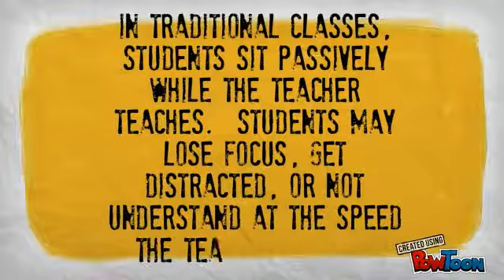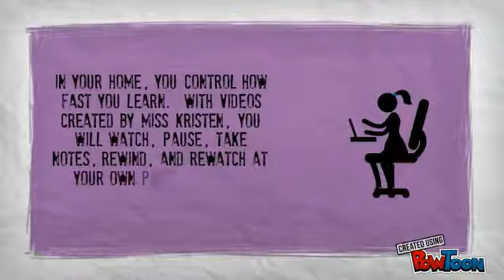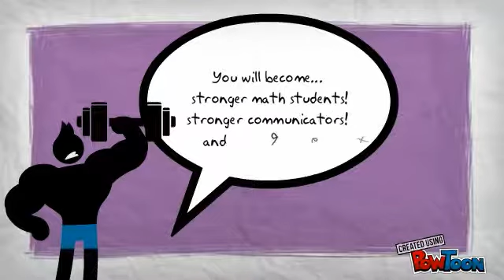Welcome to the Flipped Classroom